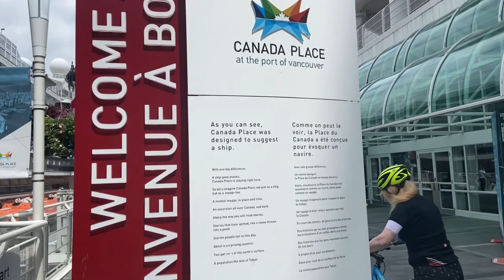Downtown Vancouver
Pasyal muna